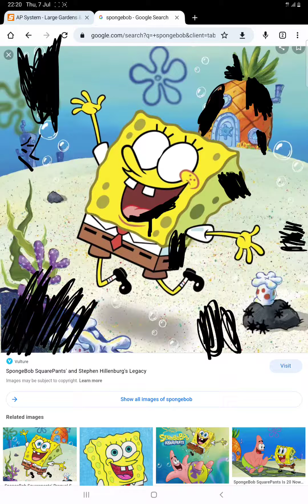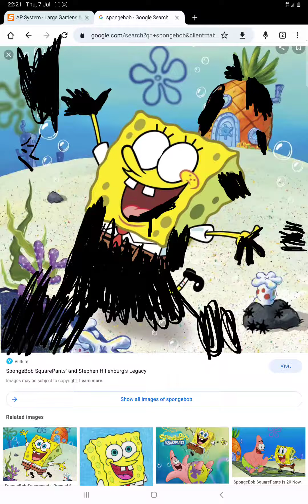drawing pibbified spongebob